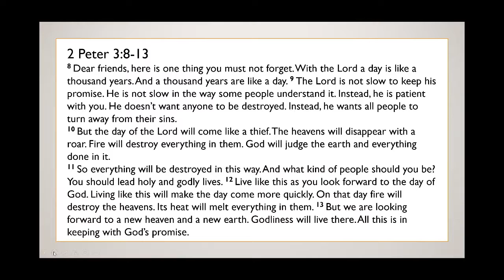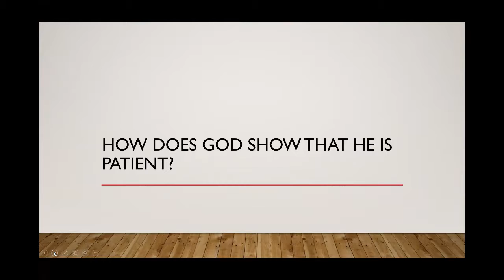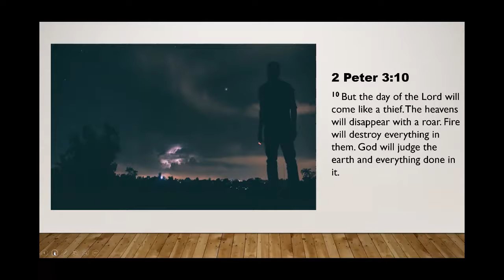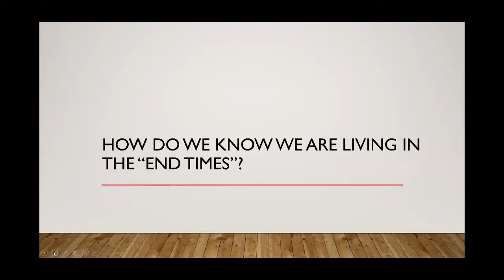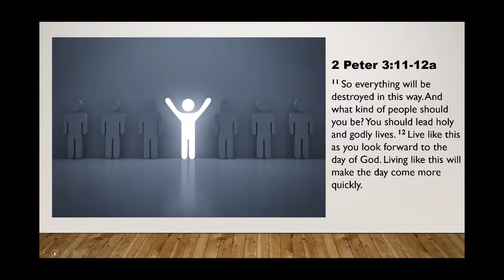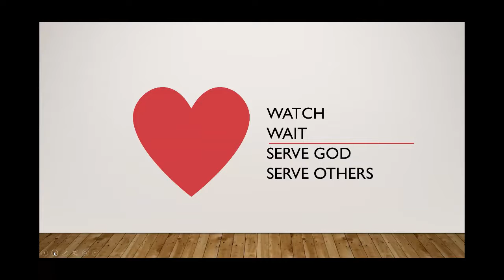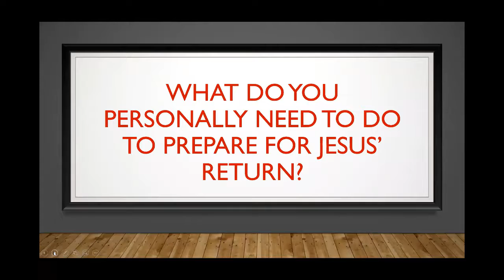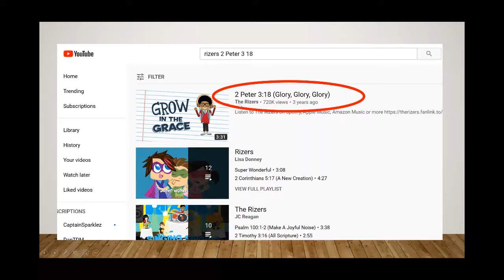Upper Elementary 4/26/20 - While We Wait